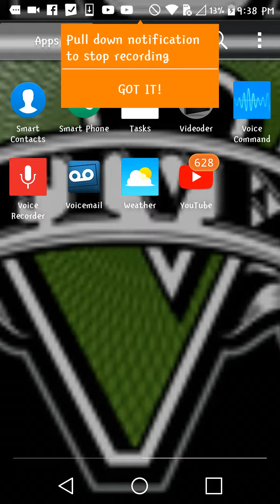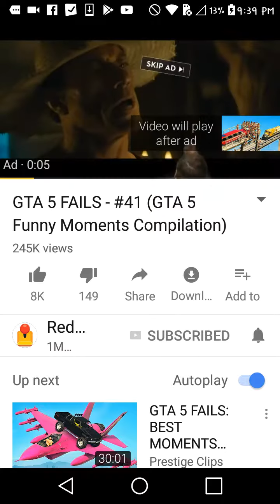Reacting to gta5 fails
I just started to screen record